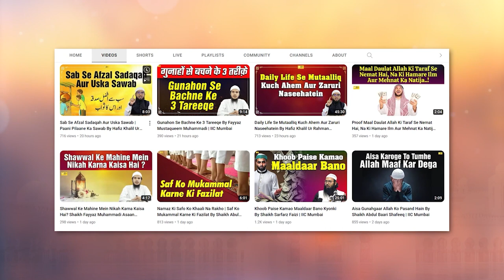Nekiyon Wali Ek Azeem Aayat | Quran Ki Baatein Episode 21 | Hafiz Khalil Sanabili | IIC Mumbai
Bank Account Details:
ILM FOUNDATION
ICICI Bank
Savings account
IFSC CODE-ICIC0001028

Nekiyon Wali Ek Azeem Aayat | Quran Ki Baatein Episode 21 | Hafiz Khalil Ur Rahman Sanabili | IIC Mumbai